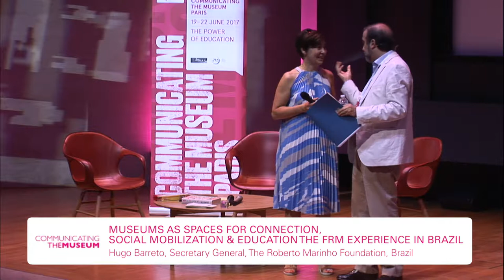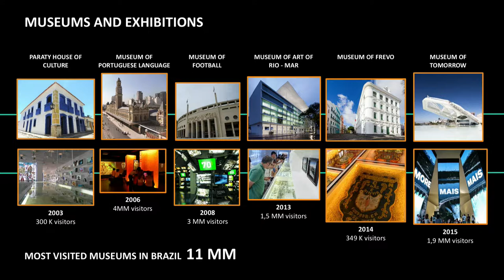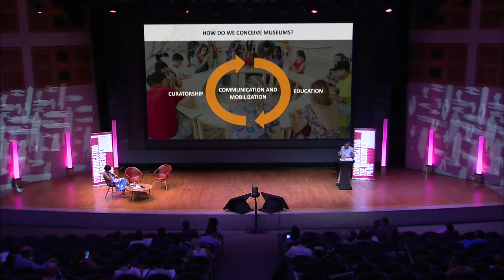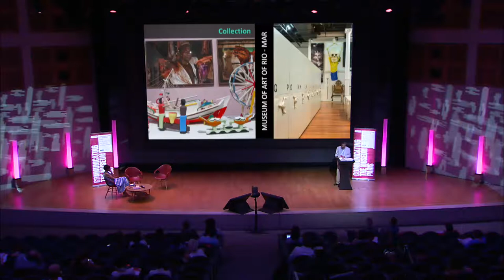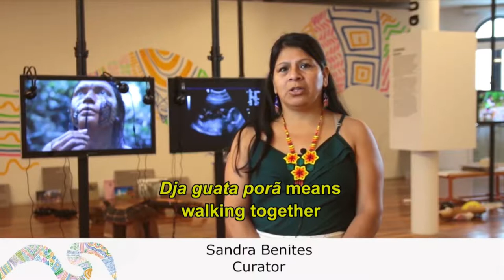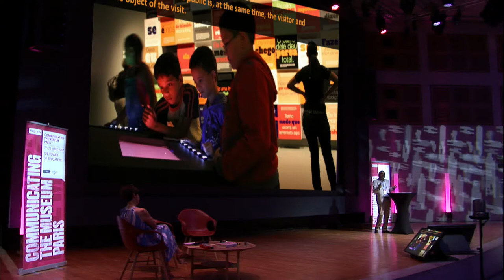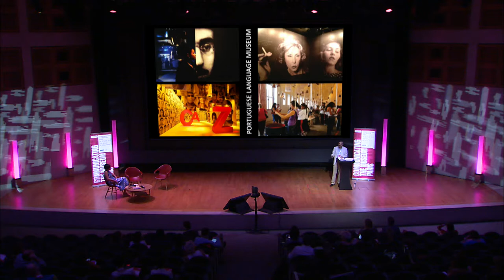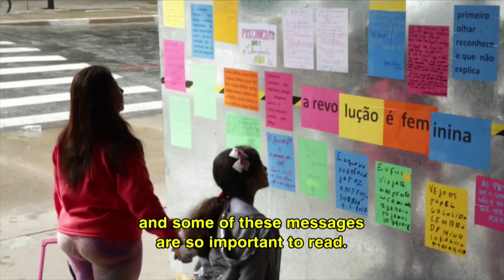CTM 2017｜Museums as Spaces for Connection, Social Mobilisation and Education (Hugo Barreto)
MUSEUMS AS SPACES FOR CONNECTION, SOCIAL MOBILIZATION & EDUCATION - THE FRM EXPERIENCE IN BRAZIL
Hugo Barreto, Secretary General, The Roberto Marinho Foundation, Brazil

During the conference Communicating the Museum Paris, 19-22 June 2017. An event organised by Agenda